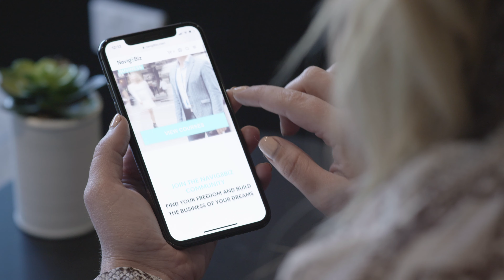Bleo | Navig8Biz - This Is The Year You Start Your Business Commercial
This is the year to start your business! Commercial for Navig8Biz.